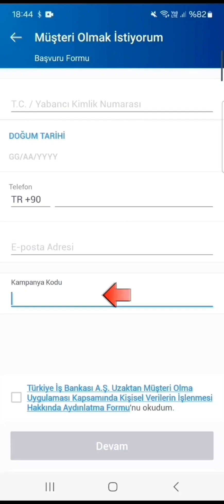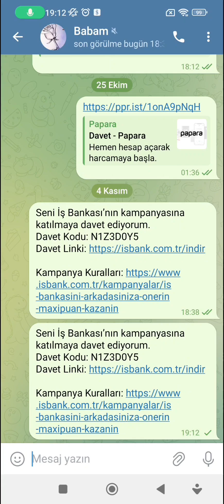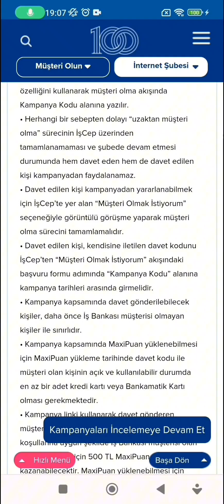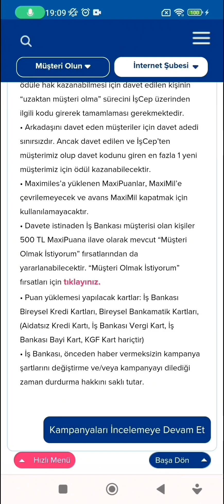İşcep Kampanya Kodu - İşcep Davet Et Kazan 500 TL Maxipuan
İşcep Kampanya Kodu,
İşcep kampanya kodu nedir,
İş bankası kampanya kodu nedir,
İş bankası kampanya kodu,
Kampanya kodu iş bankası,
İşcep kampanya kodu,
İş bankası kampanya kodu nasıl alınır,
İş bankası kampanya,
İşcep Davet Et Kazan,
Davet et para kazan,
Davet et kazan uygulamaları,
Davet et Kazan 2024,
Davet et kazan banka,
Davet et Kazan uygulamalar,
Davet et para kazan 2024,
Davet kodu nedir,
Davet et 500 TL Kazan,
Arkadaşını davet et para kazan,
Arkadaşını davet et para kazan 2024,
Arkadaşını davet et kazan,
Arkadaşını davet ederek para kazanma,